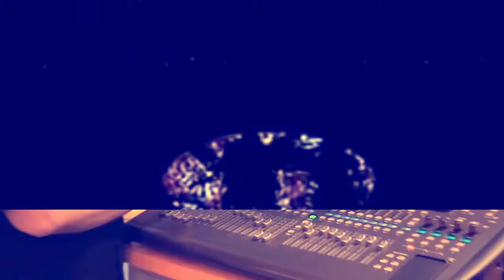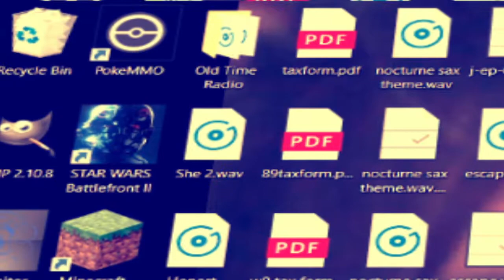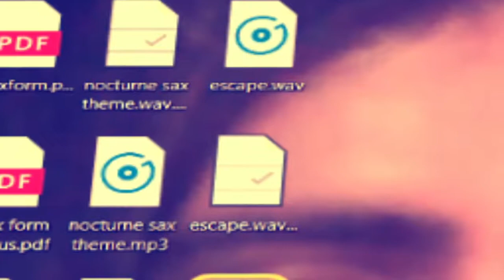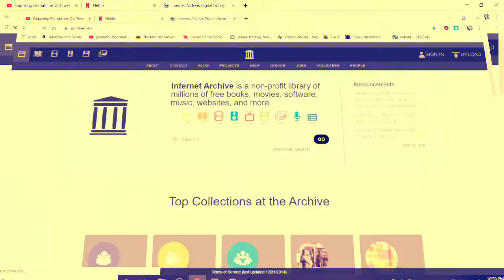best singer of our generation